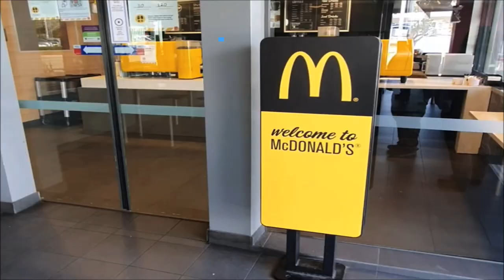The BotBots - Engadine Maccas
Shot By Sean and Kim
Edited by Sean
Final editing to actually make it look good by Lluis Fuzzhound